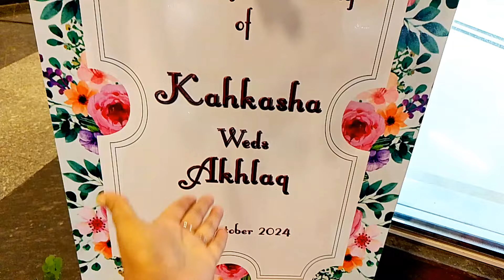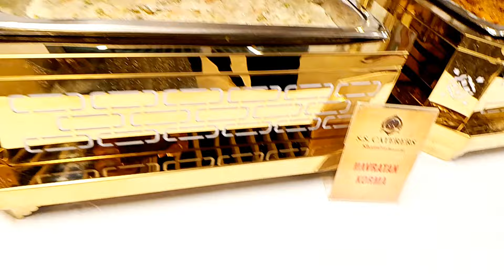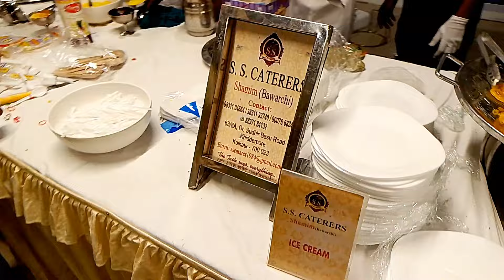Kolkata Indian Grand Muslim Luxury wedding 💒| Grand Muslim wedding Food And Menu